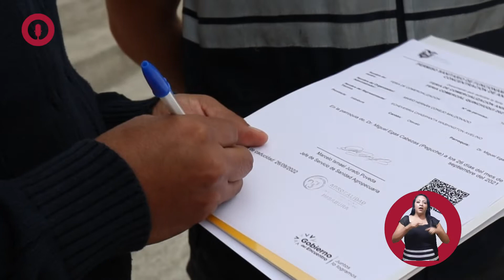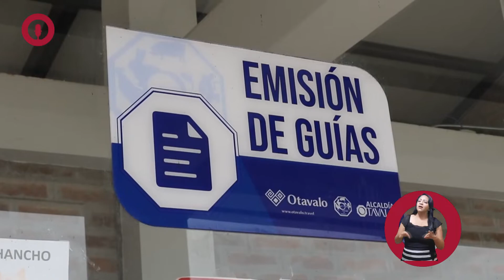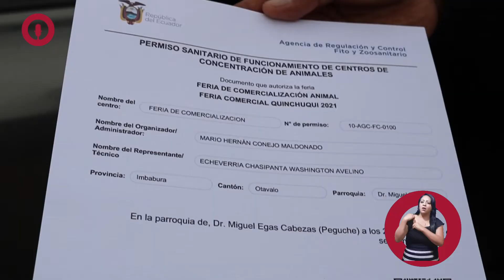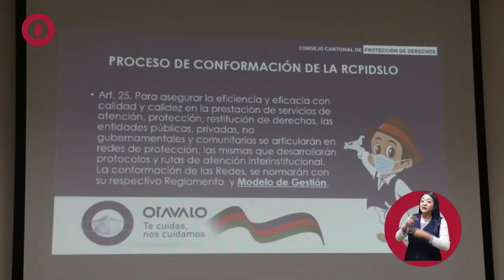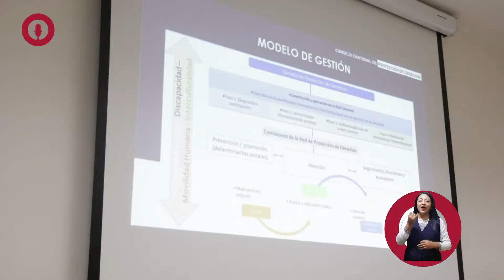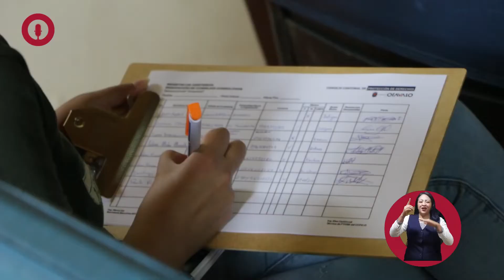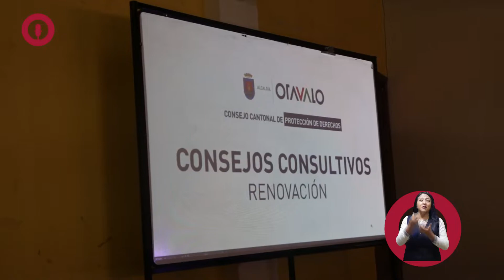Otavalo Informa / Informativo Semanal 14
✅ En la parroquia Miguel Egas Cabezas, Marcelo Lema, director de Desarrollo Económico del Municipio de Otavalo recibió de parte del magister Marcelo Jurado, jefe del Servicio de Sanidad Agropecuaria Imbabura – AGROCALIDAD, el permiso sanitario de funcionamiento para los centros de concentración de animales, documento que autoriza el funcionamiento de la Feria de comercialización de animales de Quinchuquí y realizar la comercialización de animales de especies mayores y menores en el cantón Otavalo.
✅ La administración municipal otavaleña a través de la Dirección de Desarrollo Económico con estos permisos,  no escatima esfuerzo para  garantizar la calidad e inocuidad de los productos primarios, contribuyendo al incremento sostenido de la productividad y competitividad del sector agropecuario , Y que también NOS admite el funcionamiento de centros de concentración de animales y es válido por un año.
✅ La limpieza de las calles es de vital importancia, ya que garantiza la seguridad de todos los ciudadanos, asegurando un entorno higiénico y libre de infecciones. Los espacios públicos sin basura forman parte de una estrategia integral municipal para reducir problemas de salud en los otavaleños.  Este trabajo de barrer las calles debe ayudar a movilizar a la ciudadanía para mantener   la limpieza y motivar a los vecinos a desechar sus residuos apropiadamente.
✅ Cuando inicia la pandemia en el 2020, varias actividades migran de lo presencial a lo virtual, entre ellas la enseñanza del kichwa, en la colectividad surgen algunas iniciativas de este tipo.  En este contexto, surge también desde la municipalidad “Kichwata Yachakupashun” con micro videos que, en su fase inicial, busca visibilizar y a despertar el interés por el aprendizaje del Kichwa.
✅ En el Centro de Investigación Gustavo Alfredo Jácome, la Red Cantonal de Protección de Derechos de Otavalo, realizó la capacitación denominada “Plan de Fortalecimiento a Tenencias Políticas” del Cantón, con el objetivo de implementar herramientas de trabajo para atención a la ciudadanía en temas como: Signos y síntomas de la violencia, ciclo de violencia, no revictimización, rutas de atención, medidas administrativas de acuerdo a la Ley Orgánica Integral para Prevenir y Erradicar la violencia contra las mujeres, entre otros.
✅ En la Casa de la Juventud, el Municipio de Otavalo a través del Consejo Cantonal de Protección de Derechos desarrolló la Asamblea Cantonal de Jóvenes con el objetivo de realizar la Construcción de la Agenda Cantonal para la Igualdad, la Renovación de los Consejos Consultivos y elección de los representantes de la sociedad civil para integrar los Consejos Consultivos de Jóvenes, designación que recayó en Lizeth Imbaquingo, Sydney Males, Kevin Sambache, Eliana Benalcázar y Diego Guerra a quienes felicitamos.
✅ Con el objetivo de dinamizar la economía del cantón y promocionar el turismo en Otavalo, el GAD. Municipal a través de la Dirección de Desarrollo Económico en rueda de prensa, informa sobre los eventos turísticos que se desarrollarán en el último trimestre del año 2021, estas actividades se desarrollarán desde 23 de octubre hasta el mes de diciembre .
✅ Los concejales Sandra Guevara y Alberto Morales realizaron un recorrido por la calle Cristóbal Colón de la parroquia de San Pablo, con el fin de verificar los avances de su adoquinado. Esta obra se basa en el mejoramiento vial y así completar un circuito vial con seguridad, confort y calidad para los peatones.
✅ El Centro Intercultural comunitario Kinti Wasi la casa del colibrí, fue el escenario propicio para realizar el Conversatorio juvenil por el día de la interculturalidad y plurinacionalidad, así como la presentación oficial de la exposición fotográfica ‘rostros de mi comunidad”.
✅ Todo esto se realizó con el fin de brindar un espacio de debate con jóvenes del cantón respecto a la connotación y significado de la fecha del 12 de octubre en la cosmovisión andina y occidental. Los panelistas invitados fueron Kelly Cahuasquí, Henry Salazar, Tamya Morán, Michael Santana e Irlanda Cañarejo a quienes agradecemos y felicitamos por su denodada participación.